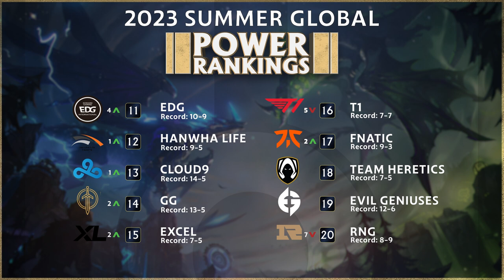Week 7 Global LoL Power Rankings | 2023 Summer Split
T1 continues to slide and KT hits an all-time high in Week 7 of our Global Power Rankings